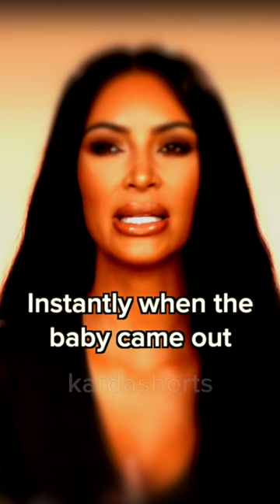Was Kim sugarcoating surrogacy?